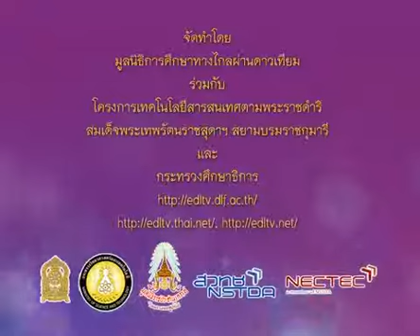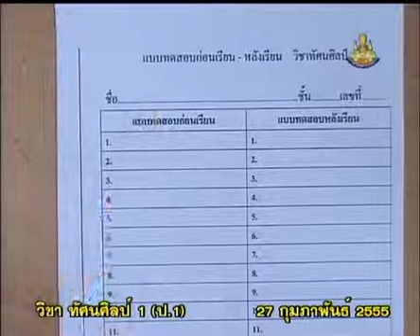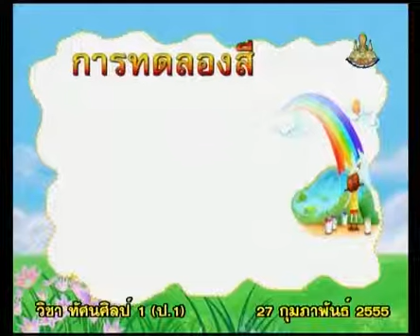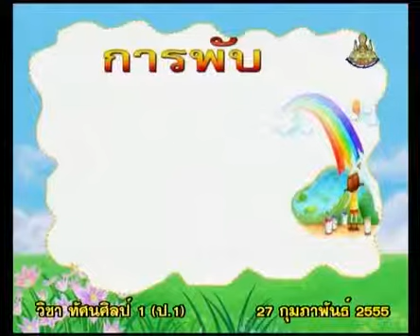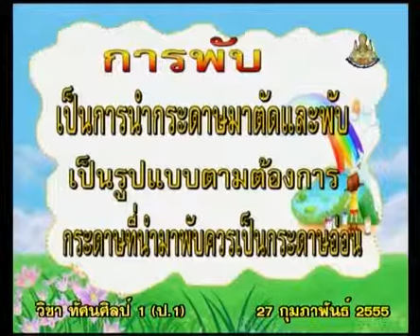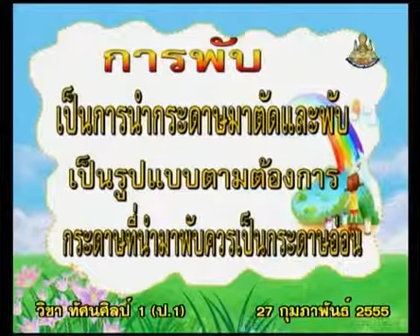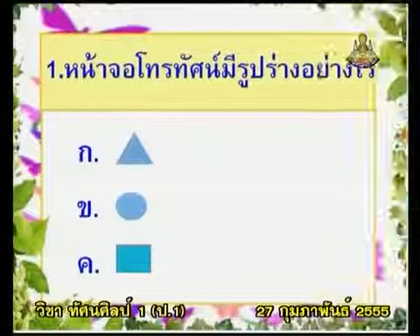107 P1art 550227 B visual art p1 ทัศนศิลป์ป 1